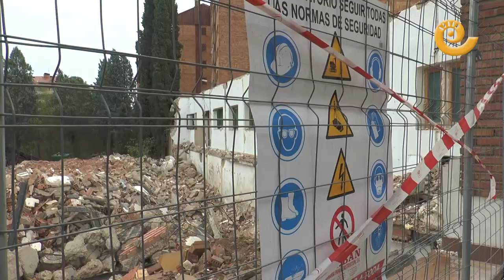DERRIBO del Convento de las DOMINICAS en Alcañiz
La futura residencia privada de Alcañiz que gestionará la Fundación Rey Ardid ha comenzado un paso previo necesario para su construcción con el derribo el edificio sobre el que se levantará, el del antiguo convento de las Dominicas.